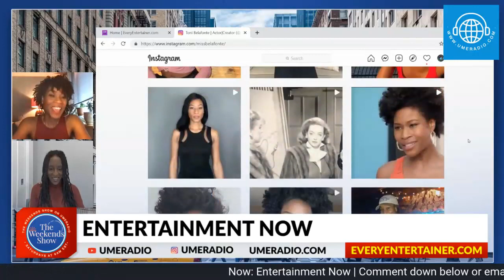Entertainment Now TheWeekendsShow @ theweekendsshow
Support us in producing positive programming for the advancement of the black community: